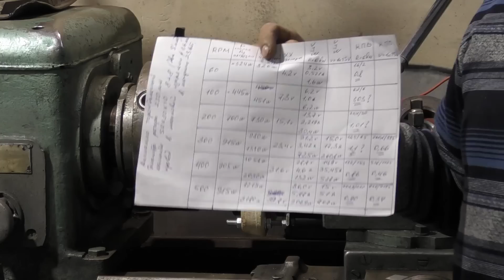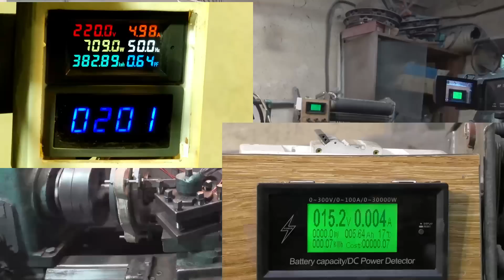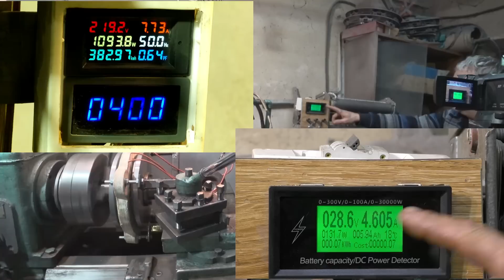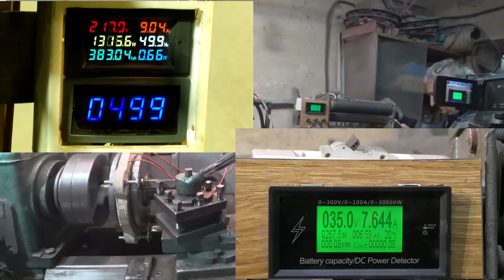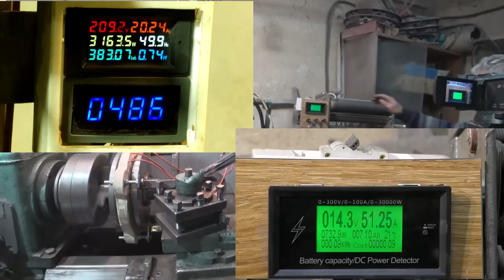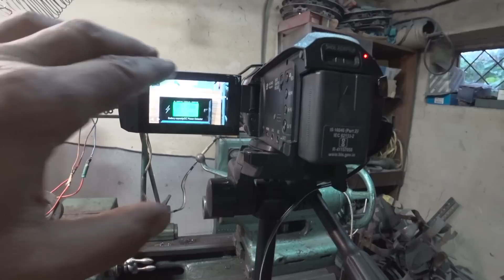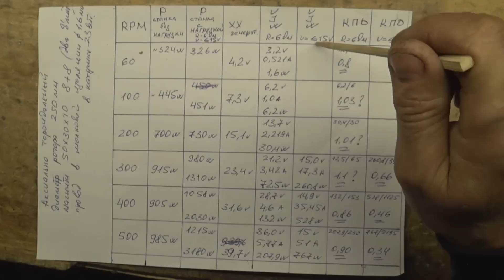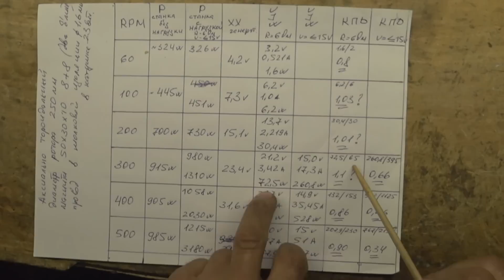Малоизвестный генератор с очень высоким КПД, тестируем по полной Часть 2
Друзья, от души всем огромное спасибо что Вы со мной, надеюсь что ещё будет праздник и на нашей улице и надеюсь что не один. Первой части на канале пока нет, но я помню свои обещания по этому гене, до полной информации осталось не так уж и много.